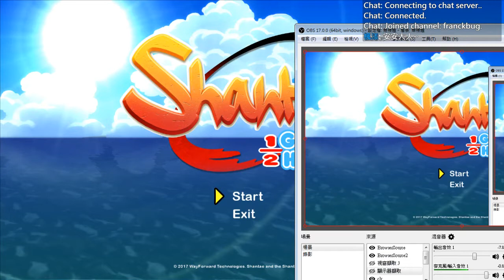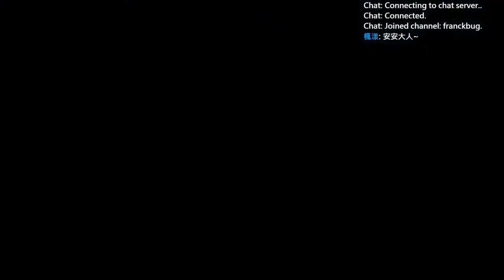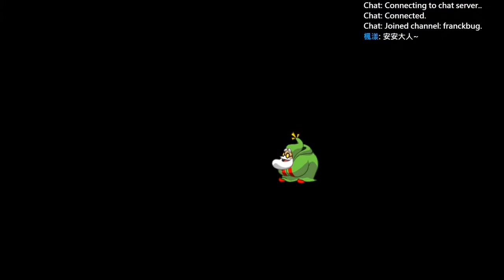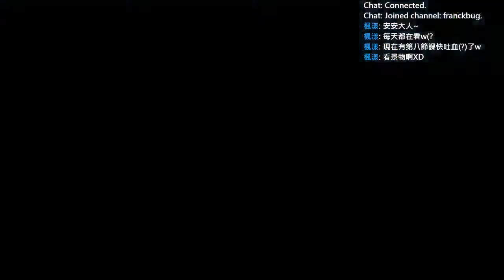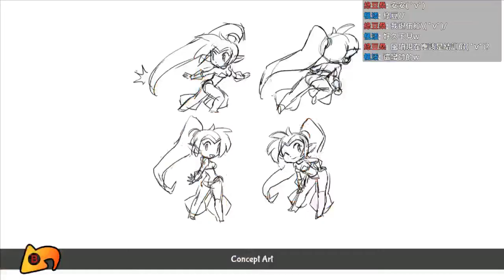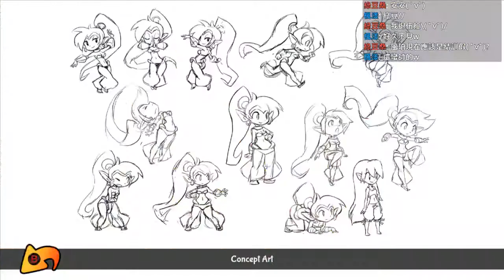[直播紀錄] Shantae: Half-Genie Hero PART3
光是要找需要的東西都快把地圖給翻爛了
不過變成老鼠這部分倒是真的挺好笑的w
所以機器快完成了  大概也要被搶走了吧(?!